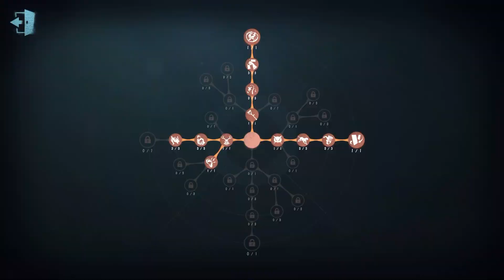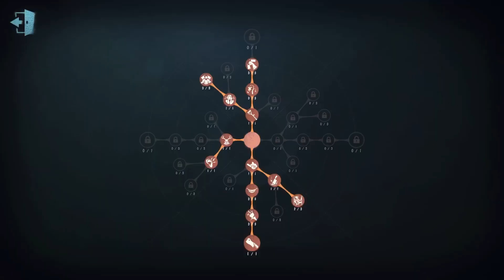#134 The Mind's Eye | Pro Player | The Red Church | Identity V